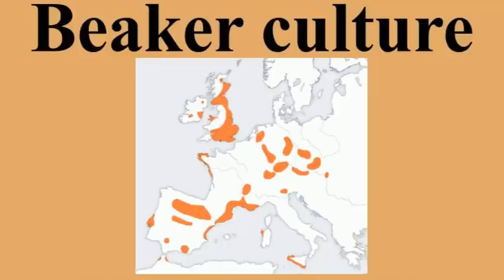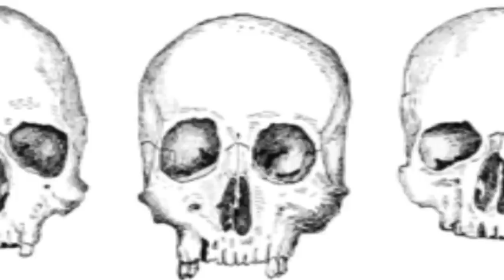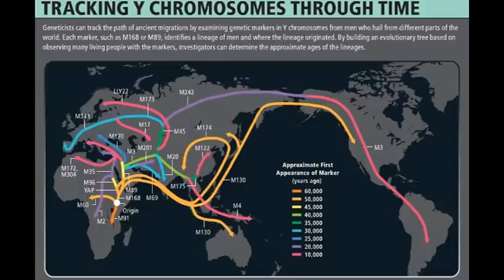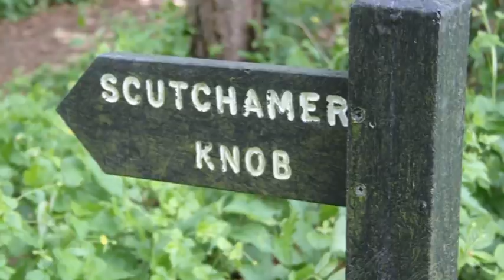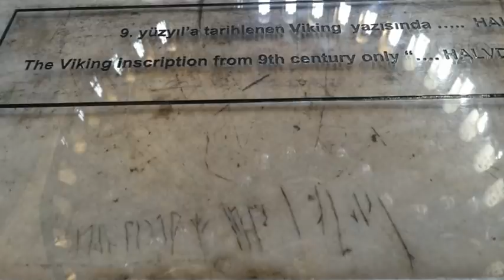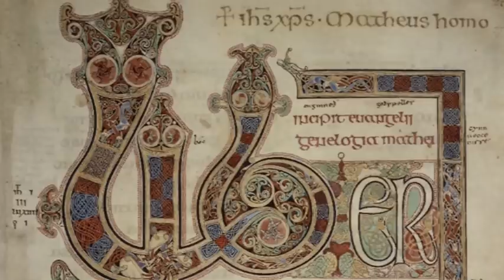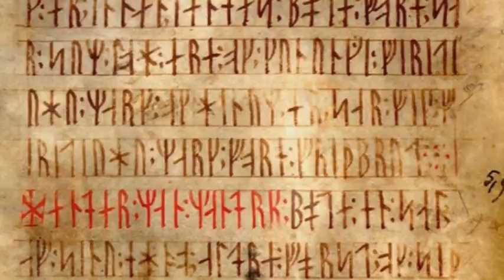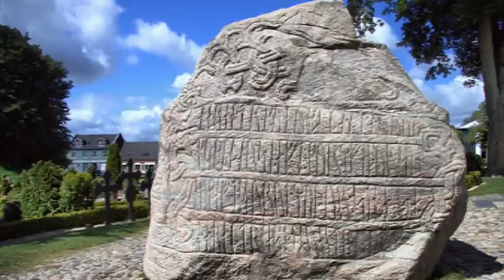#26 - Survive The Jive chats with History Bro - Cultural Appropriation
Ancient cultural appropriation, that is... Why not put your feet up for an hour or so; listen to The Jive and I chat about Stonehenge and Newgrange and Sutton Hoo and all manner of interesting stuff. It's a doozy!